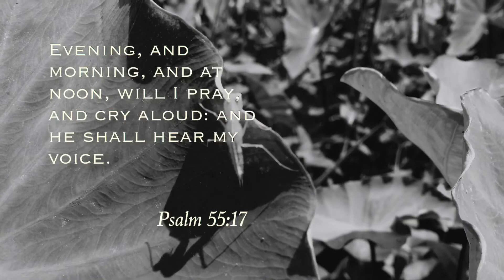Praying Mantis an Inspirational Video 4k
Hi everyone please watch this video and be inspired by praying mantis. Thanks!!!

Psalm 55:17